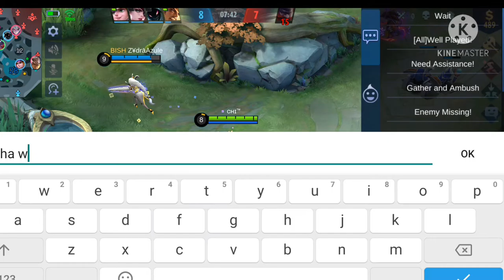LEO MURPHY PLAYING TANK BE LIKE... (999999999 recall, 0 ambag)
get the joke?